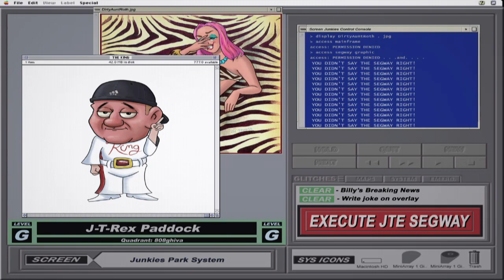Where do Hobbs & Shaw Rank in Your Favorite Action Duos? | SJU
Our SJU panel talks to Hobbs & Shaw director David Leitch and pick our favorite action movie duos!  - it's SJ Universe!

Hobbs & Shaw & Best Action Duos | SJU
Hosted by Roxy Striar
Featuring: Spencer Gilbert, Ed Greer, & Steph Sabraw (@stephsabraw)
Tech Director: Josh "JTE" Tapia
Assistant Editor: Emin Bassavand

Managing Editor: Eric Goldman
Creative Producer: Joe Starr
Senior Producer:Billy Patterson